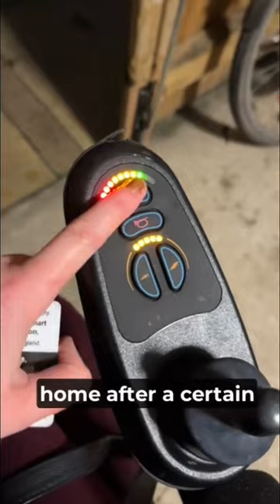Get Ready With Me, Chronic Illness Edition 💃😴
Get Ready With Me, chronic illness edition 💃😴 (full video is on other socials)

I’m usually at my best earlier in the day, so doing anything in the evening takes a bit more planning. The day before, I’d already contacted the restaurant and bars I was going to so they could send over their allergen info. This is essential because I have multiple allergies and always have to make sure there’ll be a suitable option for me. Earlier that day I’d also packed my handbag, including medication and of course essential bag snacks. My blood pressure is Quite Something at the moment so I also realised that if I wanted a drink later I’d probably need to wear compression socks under my outfit. Thank goodness for neutral ones!

I always leave plenty of time to get ready so I can go at my own pace, including plenty of little rest breaks at different stages of doing my hair and make-up. Forgot to film it but also had a salty bag of crisps mid-getting ready because again, the joys of postural hypotension. They were delish though so all is well.

I wanted to wear heels but my power-chair is going to fully break down any day now so it seemed sensible to go for flats instead just in case tonight was that night. Once I was ready I got the bus there, and fortunately I had been able to pre-book an accessible taxi home for later. Taxis are my only option for getting home after my bus stops running in the evening and it’s very hard to pre-book accessible ones where I live at the best of times, especially at the weekend. Pre-booking did mean I had to leave early rather than just seeing where the night takes us, but if I hadn’t been able to confirm a taxi I wouldn’t have been able to go at all.

Disability admin, such fun! But at least enjoying plans and having a good time makes the payback a lot more tolerable over the following days, right?

How do you get ready? If you have any life hacks, I’m all ears 😂🫶🏻

[Hashtags]